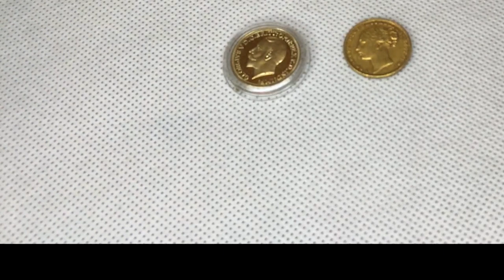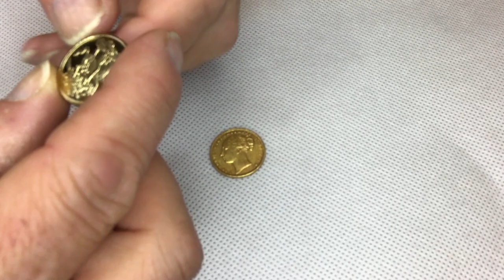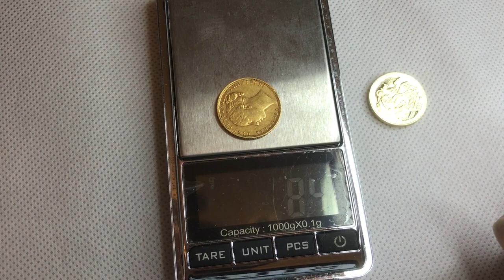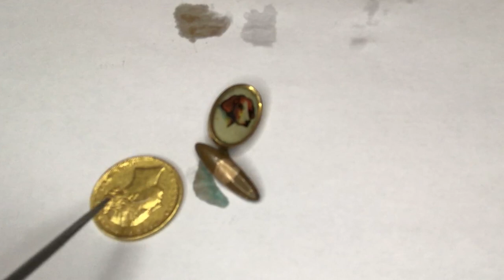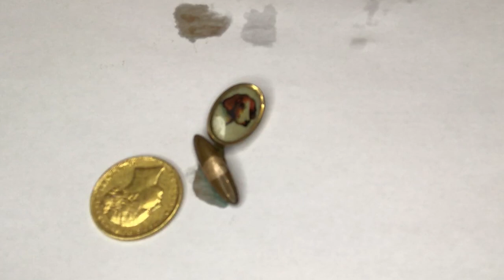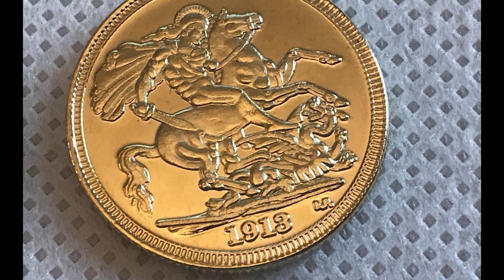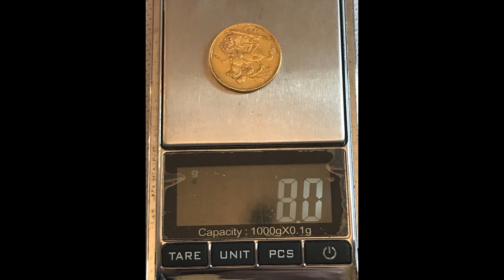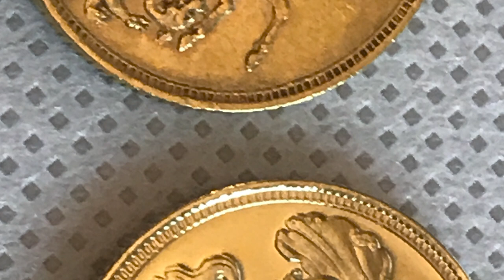How Can you Tell if An Antiques Gold Sovereign Is Real - Beginners Guide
Are you curious about the secrets behind identifying a real gold sovereign? Worried about getting duped by fake gold coins? Our beginners guide is designed to empower you with the knowledge you need to spot counterfeit gold effortlessly. From visual inspection to the magnet test, we'll show you how to verify gold coin authenticity with simple yet effective techniques.

Imagine the fear of investing in what you believe to be a valuable antique gold sovereign, only to discover it’s a counterfeit. Our video demystifies the weight test and the renowned acid test for gold authenticity, ensuring you're equipped to avoid costly mistakes. Understand the intricate gold sovereign characteristics and learn how the ping test and density test for gold coins can safeguard your investments.

Whether you're a seasoned collector or just starting, knowing how to identify fake gold coins is crucial. We cover everything from using a magnifying glass test to checking for micro text on gold coins. Discover why real gold coins have distinct engraving details and how even a simple ceramic test can reveal fakes.

This guide isn't just about spotting counterfeits; it's about ensuring your gold coin investment is sound and secure. Learn how to use a specific gravity test and why gold coin dimensions check matter. Get insights into the visual gold coin inspection process and understand the importance of gold coin weight standards.

At antiquesarena.com, you can explore and purchase genuine gold coins with confidence.

Chapters:
0:00 - Introduction: Easy tests to differentiate between fake and real gold sovereigns.
2:22 - Visual Inspection: Size, thickness, and other visual clues.
3:26 - Magnet Test: Quick check for magnetic properties.
4:45 - Weight Test: Ensuring the coin weighs around 8 grams.
7:02 - Acid Test: Using acid to verify gold's authenticity.
9:49 - Conclusion: Recap of tests to stay vigilant against counterfeit coins.

1.
2.
3.